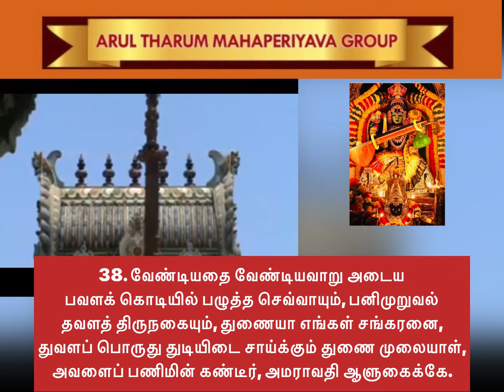38 Abhirami Andhadi 38. வேண்டியதை வேண்டியவாறு அடைய